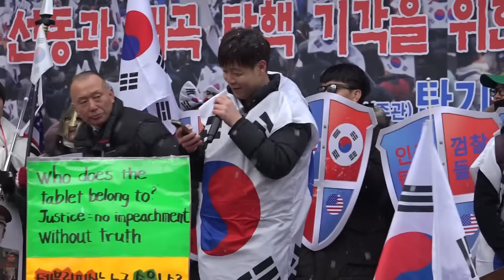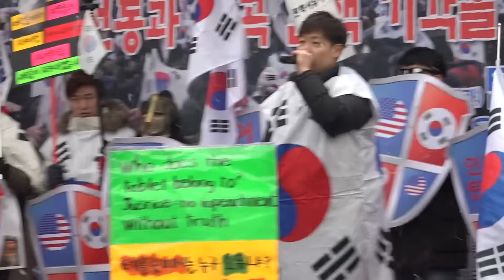[1-21 탄기국 대한문 집회] 20-30 대표 발언 : 국민을 소모품으로 만들지 말라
2017년 1월23일 오후 참깨방송 보신각 스튜디오.